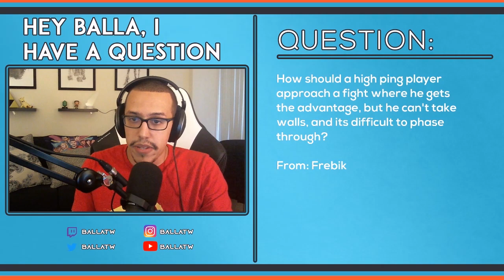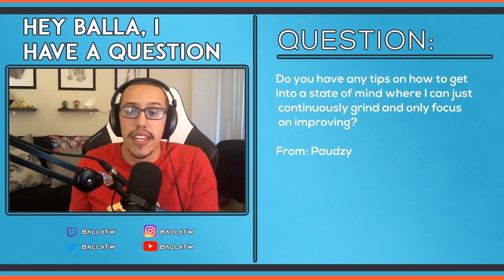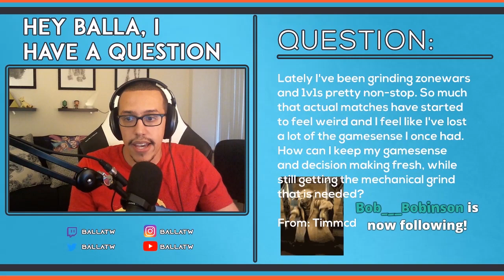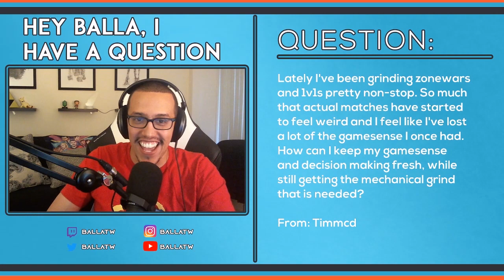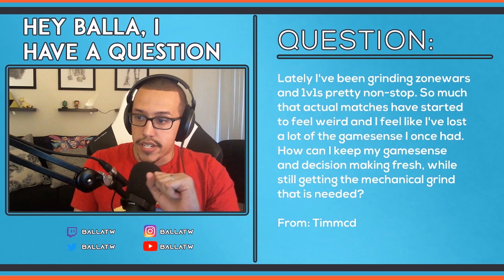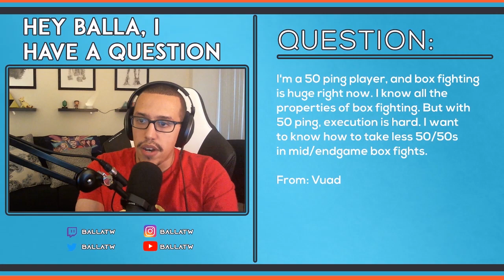Box Fighting & High Ping, Staying Motivated, Mechanics v Game Sense - Hey Balla I Have A Question #1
New stream series where I spend an hour in-depth with viewer questions about improving at competitive Fortnite!

Also - use code "Ballatw" in the item shop.